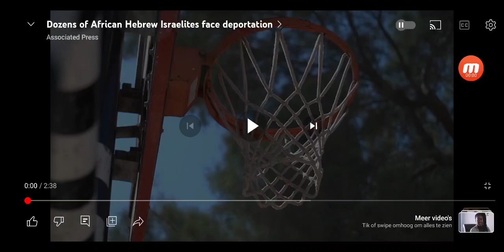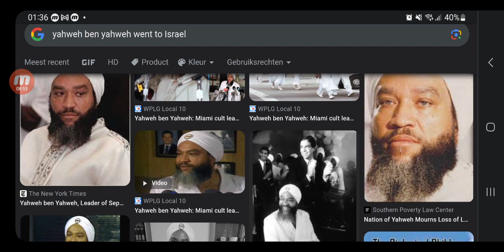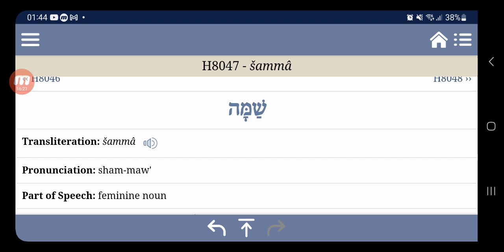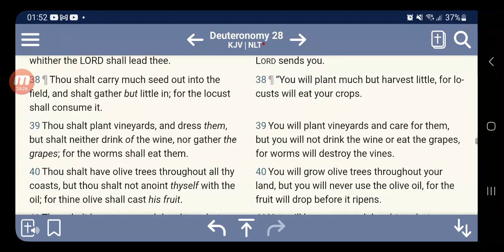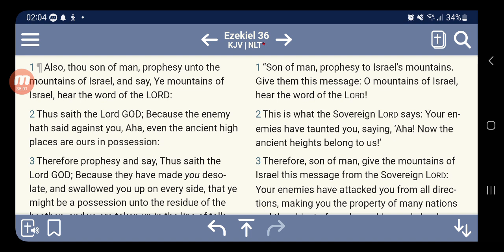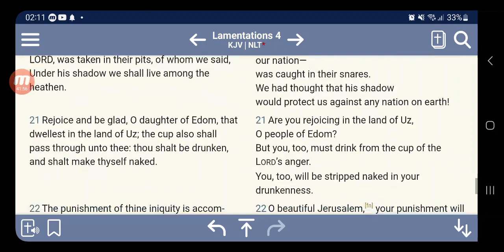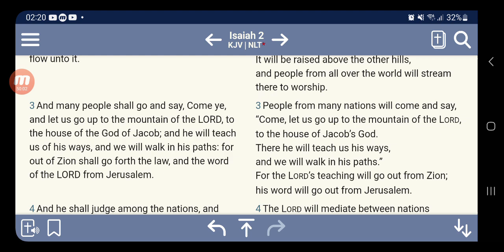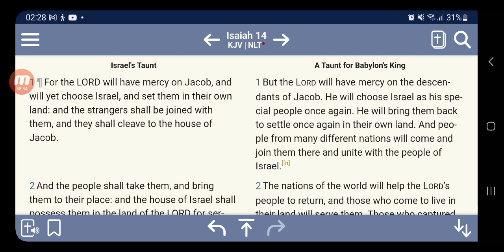Comment Board Question;How You Claim To Be Israelite And Get Kicked Out Your Own Land?